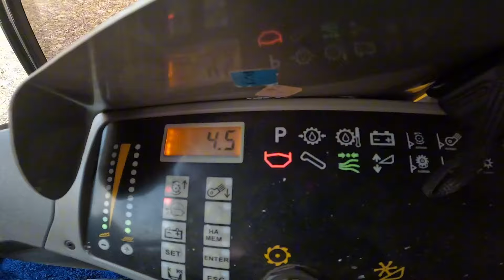FOMOS PARA SEGUNDA FAZENDA DA COLHEITA DO MILHO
FOMOS PARA 2 FAZENDA DA COLHEITA DO MILHO